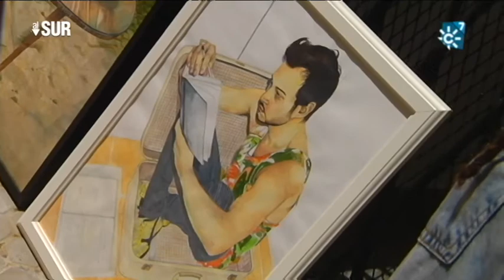El hombre de acuarela de la pintora Silvia Lermo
Entrevista a la artista y pintora gaditana Silvia Lermo que prescinde de la palabra para con la imagen dar vida a la belleza que aporta lo cotidiano, los pequeños gestos. Su pintura esta estrechamente relacionada con retratar la grandeza de lo simple.

Directora "Al Sur": Isabel Pérez Piernagorda
Realizador "Al Sur": Aurelio Domínguez
Redactor/a "Al Sur": Mabel Rosado
Realización video "Al Sur": Miguel Romero
Ayudante de realización "Al Sur":
Producción "Al Sur":  Lola Moñús, Francisco Guirado
Cámara "Al Sur":  Jesús Pineda
Postproducción "Al Sur": Alejandro Gómez
Documentalista "Al Sur": Ana Martínez Domene